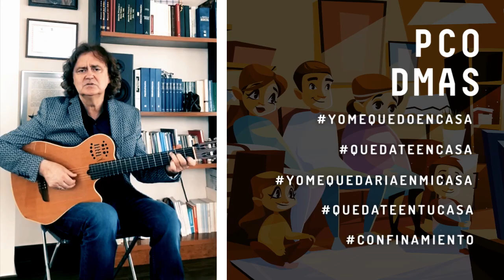Paco Damas - Los abrazos y los besos que les debemos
Canción realizada para animar y concienciar durante la cuarentena provocada por el COVI-19.